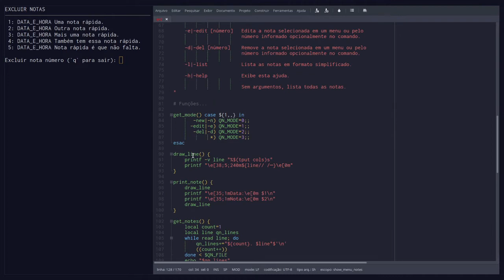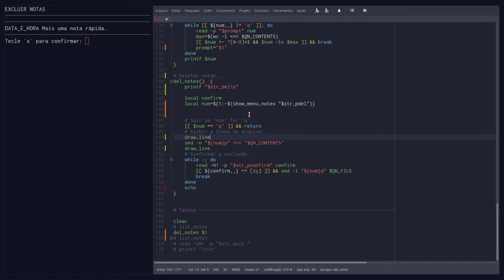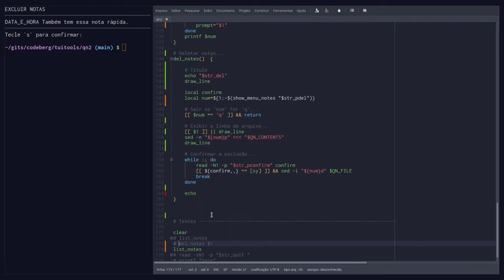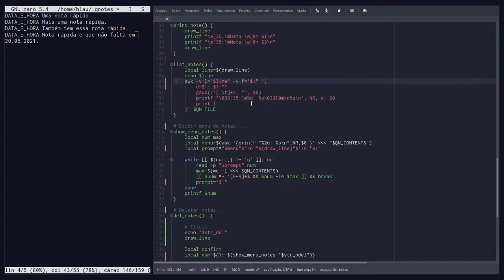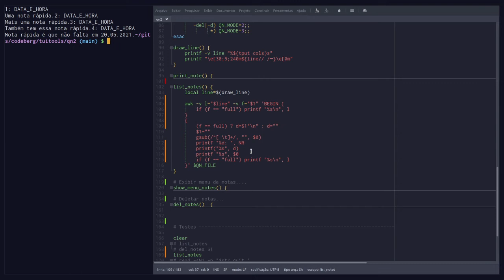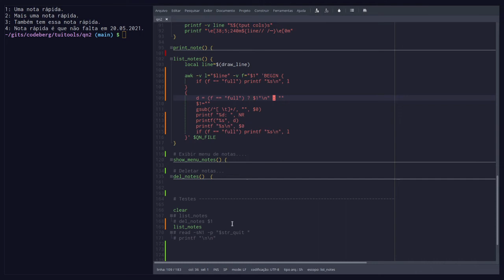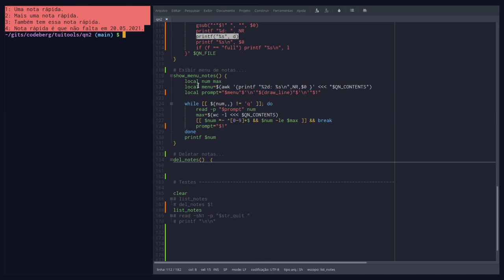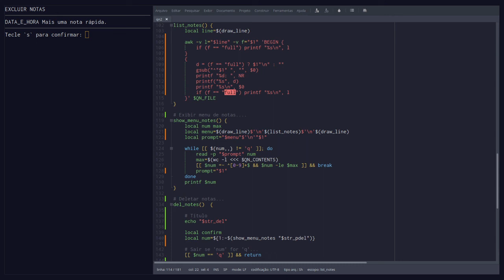[Live Bashing #2] Ainda trabalhando nas minhas 'tuitools'